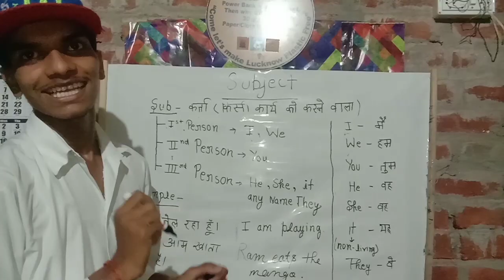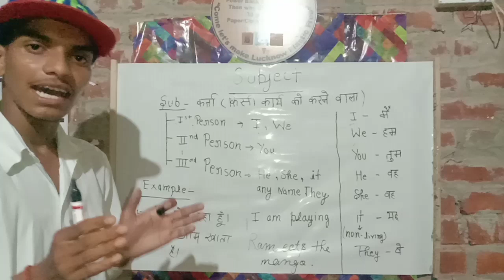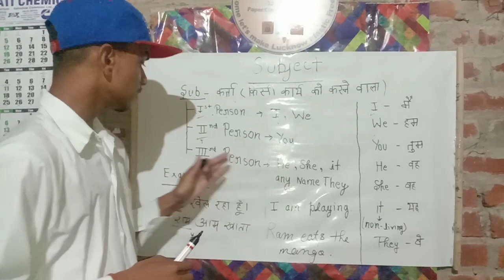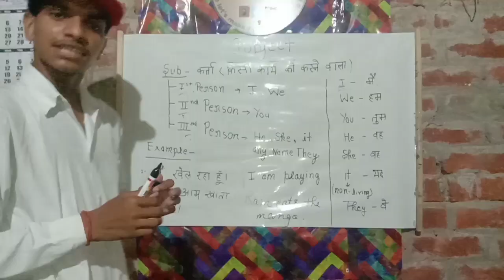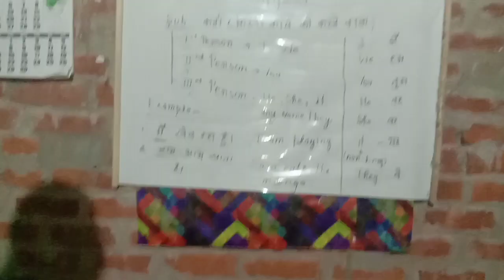TENSE/basic introduction of subject //what is subject in sentence//how to check subject in sentenc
successidealeducation success ideal education#success
Hii,
Welcome to my you tube channel Success Ideal Education.

I am Shubham Pal from Lucknow.

About this video- is video me apko kisi bhi  translate ya phir sentence me subject  ko kaise identify karte hai
ki kis tarah se subject apna kam karta hai.
aur hum subject ki pahechan kaiise karte hai.
basic imfoormation of tense

basic imformation of sentence
sentence me hum log subject ki pahechan kaise karte hai
how to identification kaise karte hai
subject kya hota hai
subject ka kaam kya hota hai